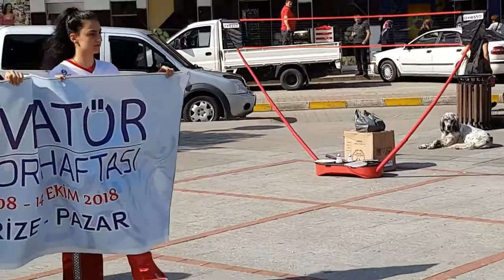SPOR HAFTASI YÜRÜYÜŞÜ